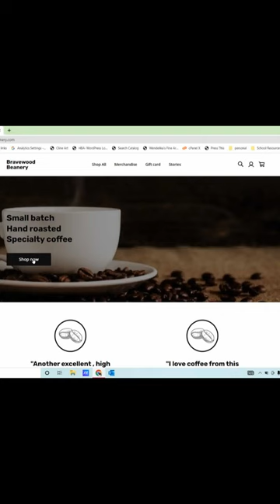Coffee Lovers' Nightmare Number 1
Has this ever happened to you?  Here's one solution.